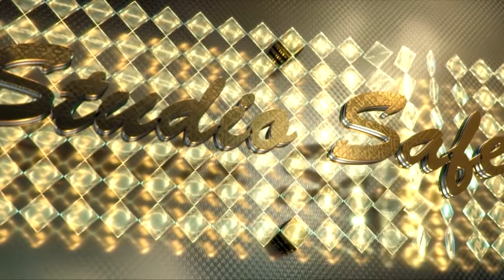STUDIO SAFET BIJAV KO SEVGO THAJ ILJFET PRANDIN ADMIR & LAURA 25.12.2018 Part 7